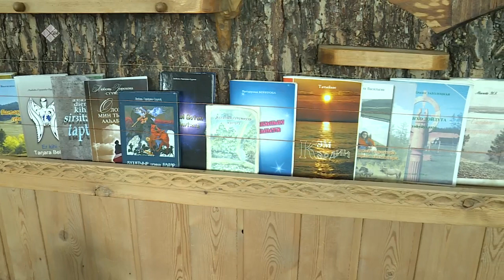«Саха итэҕэлэ» (24.04.22)